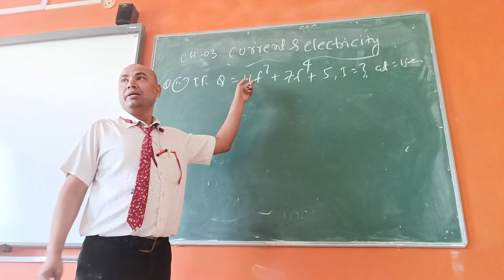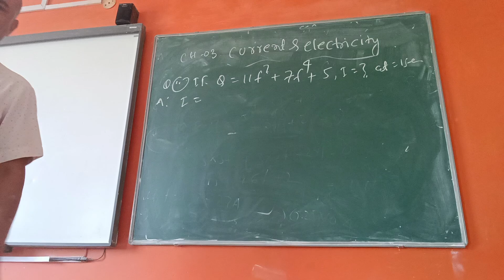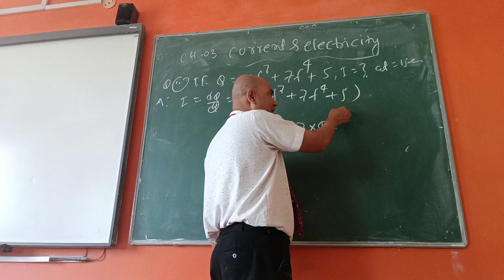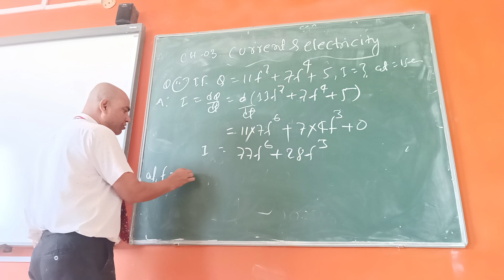current part _3.by Dr.C.K.Jha.